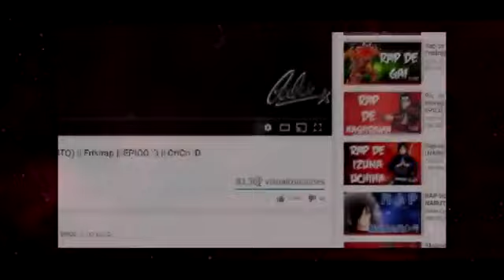Rap De Avengers Infinity War EN ESPAÑOL MARVEL STUDIOS Frikirap CriCri D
espero q les guste el video de avengers infinity  war abajo link de su canal